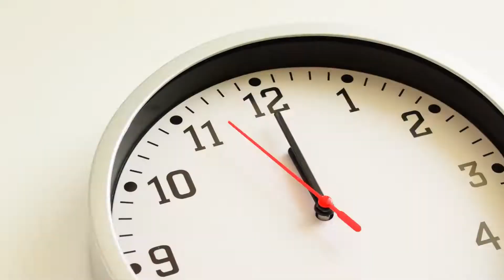Powerful Motivational Video For Everyone || One of the Best Motivational Speeches Ever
PleaseSUBSCRIBE

KALKIN-MeditationandMotivation

AMAZON LINK